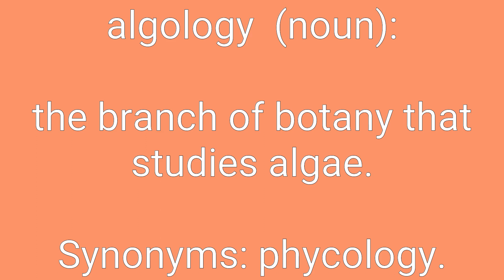Algology Definition & Meaning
Definition of algology in English. Meaning of algology in English. Example of algology. Synonyms of algology. Spelling of algology. How to pronounce algology.

algology means:
1. the branch of botany that studies algae.